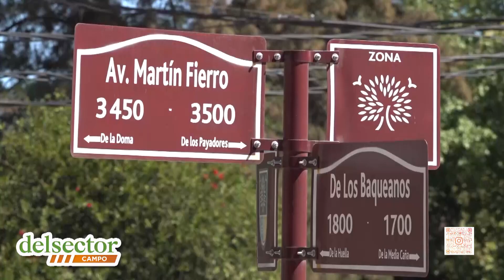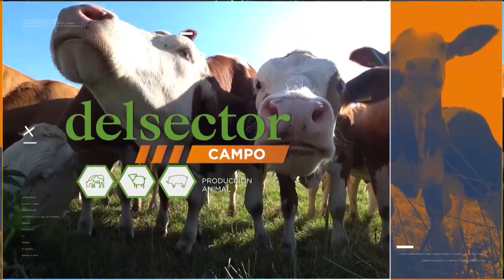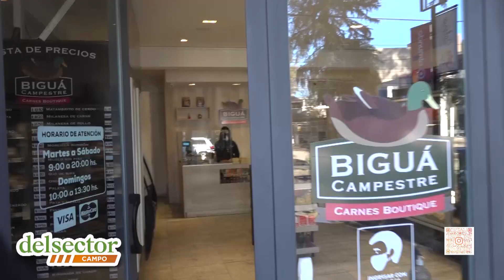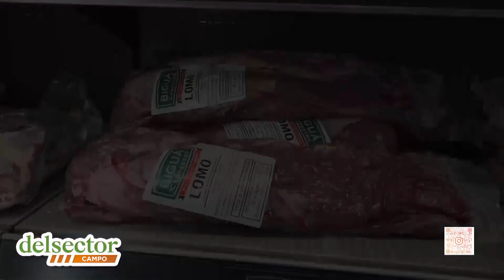Delsector Campo 08-10-2022